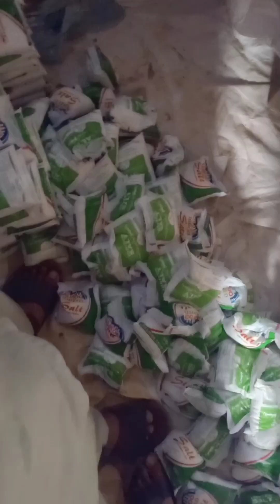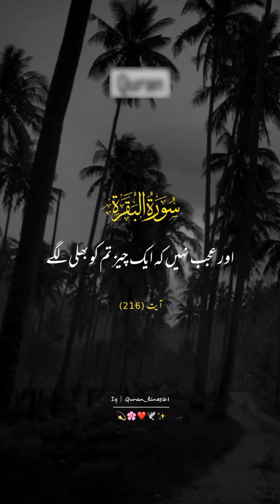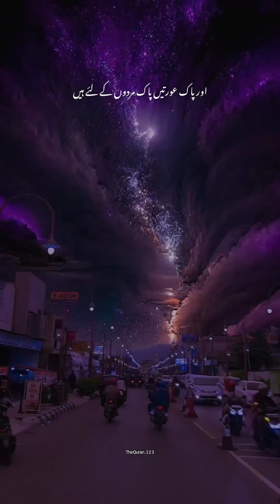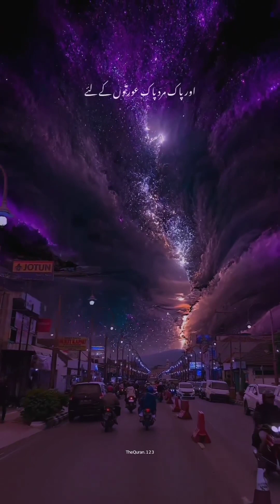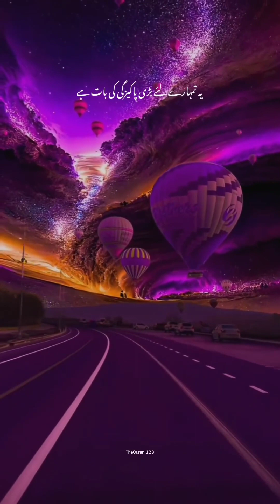مرنے کے بعد گاڑی